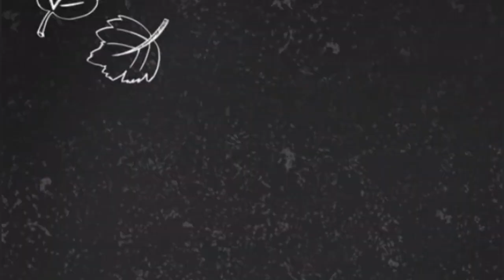EASY STEAMED HAIRY GOURD WITH DRIED SCALLOPS || CHINESE RECIPE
Steamed Hairy Gourd

Ingredients
- hairy gourd
- dried Scallops
- Garlic
- water

For Sauce
- oyster sauce
- chicken powder
- cornstarch